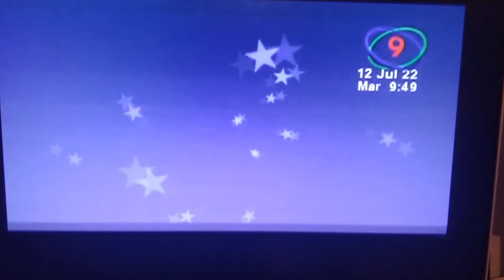Plaza Sésamo - Computer Matching 12